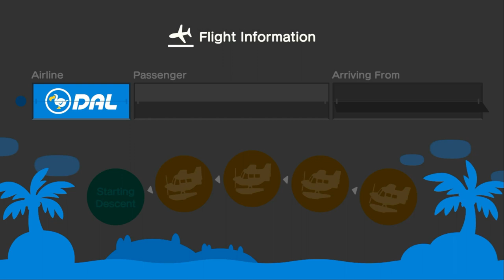I Visit Allene At Her Island Again In ACNH (Feat: Hannah, Mario, & Mr. Focker2)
At The Morning, I Went To Do Some More Cuddles At @allenelukito6373's Island In The Middle At The Night. So, We Went To Do Hula Dance, Sunbath, & Mermaid Dancing At Night.

What Strange Thing While We're Hula Dancing, Our Friend Hannah Got Disconnected Due To The Connection Interrupt.